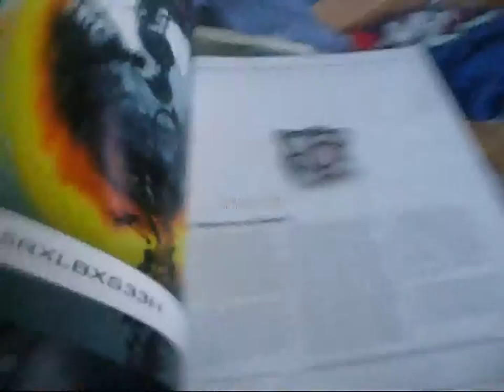doctor who experience reveiw (Day 57)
Cant find yesterdays log but i will soon!